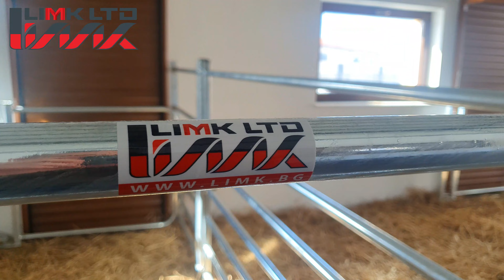Оборудване за Овцевъдни и Козевъдни Ферми | ЛИМК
ОБОРУДВАНЕ ЗА ОВЦЕ И КОЗИ 🐏🐐

Щом става въпрос за оборудване на ферма 🤩, всеки иска да намери най-доброто, ако може и по-бързичко ⚡️. А когато всичко необходимо е на едно място, ТИП-ТОП 🎉.
При ЛИМК ще получите точно това - цялостно оборудване за Вашата овцеферма 💯, при това толкова бързо, колкото може да бяга овцата, че да не я хванеш 🏃‍♂️.

Във видеото 📽 ще видите част от оборудването ни за овце и кози, а пълният асортимент е в нашия сайт

За контакти:
Любомир Боевски
/Търговски представител /